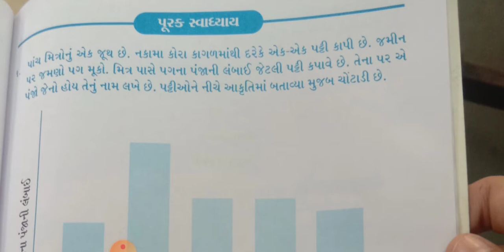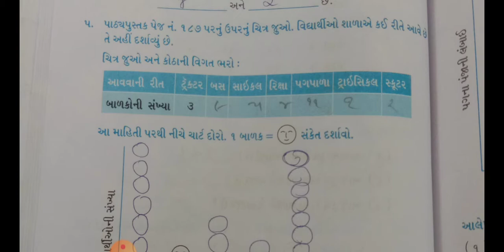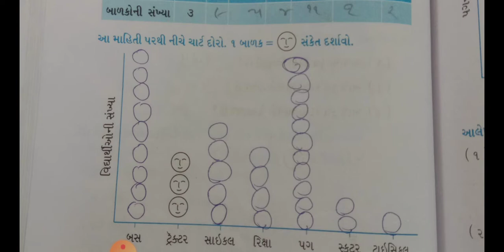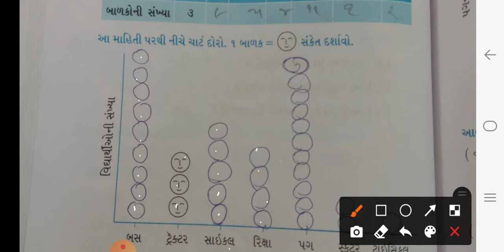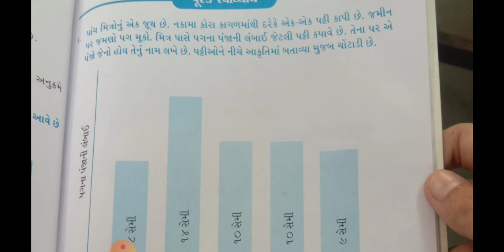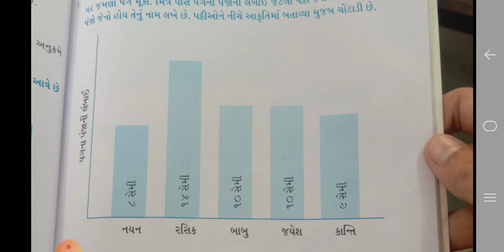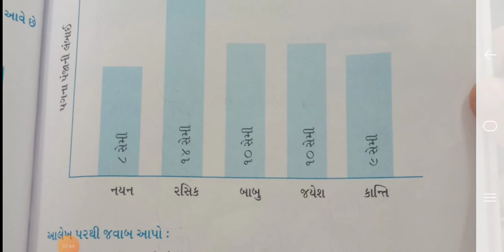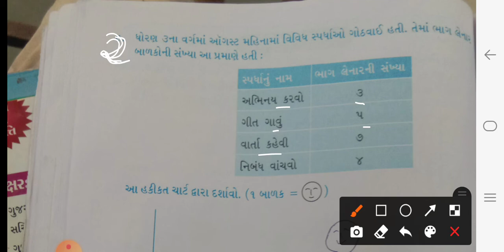STD 03 MATHS UNIT-13 REVISION